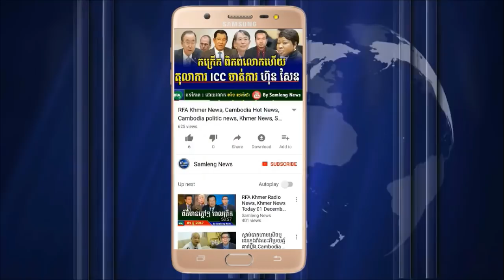សំឡេងសន្ទានដែលធ្វើអោយបណ្ឌិត កែម ឡី ស្លាប់,Khmer News Daily, Cambodia News